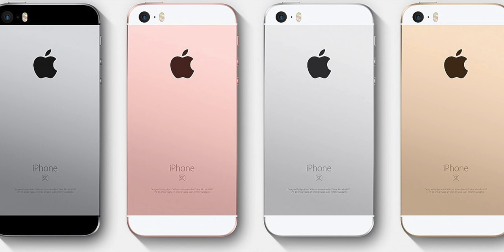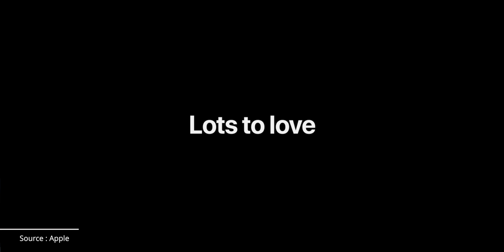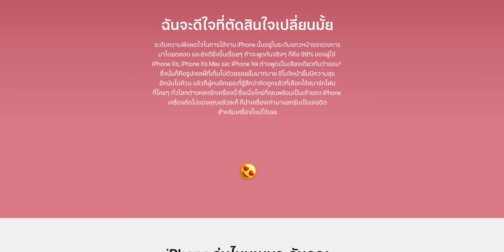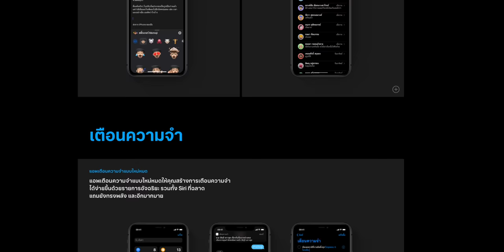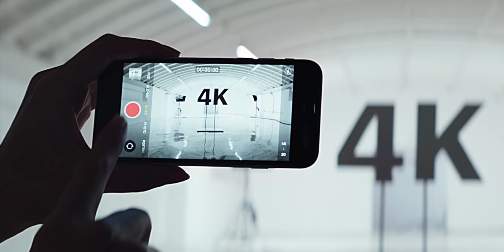iPhone SE รุ่นที่ 2 น่าซื้อไหม เหมาะกับใคร ดีจริงหรือเปล่ารุ่นนี้?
คำแนะนำนี้พูดถึง iPhone SE รุ่นที่ 2 น่าซื้อไหม เหมาะกับใคร ดีจริงหรือเปล่ารุ่นนี้ลองฟังดูครับ
iPhone ที่ Apple เปิดขาย ณ ตอนนี้ 0:17
1. ใช้ iPhone รุ่นเก่า ๆ  อยู่และอัปเดต iOS 13 ไม่ได้ 2:18
2. เน้นประหยัดมีทุนจำกัดไปไม่ถึงตัวท็อปสุด ก็แรงได้เหมือนกัน 3:50
3. ไม่เคยใช้ iPhone มาก่อน อยากจะลองสักครั้งแล้วจะติดใจ 4:49
4. ไม่ชอบหน้าจอใหญ่ คนมือเล็ก ใช้งานสะดวก เอื้อมถึงง่ายด้วยมือเดียว 6:33
5. ยังชอบการสแกนนิ้วด้วย Touch ID มากกว่า Face ID 7:13

🔴 สรุปเปิดตัว iPhone SE รุ่นที่ 2 ชิป A13 แรงมาก ซิมคู่ ราคาเริ่ม 14,900 บาท
📝 อ่านบทความเปรียบเทียบจุดต่าง iPhone SE (รุ่นที่ 2) กับ iPhone 8